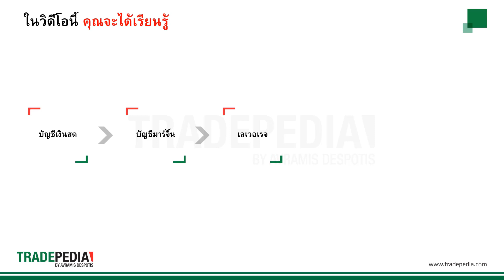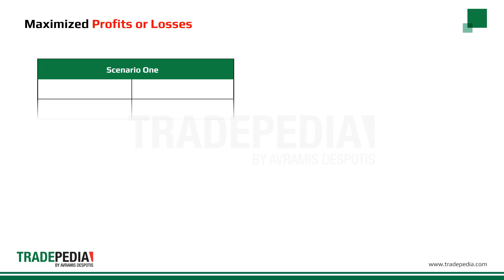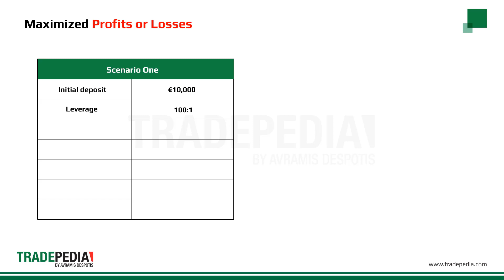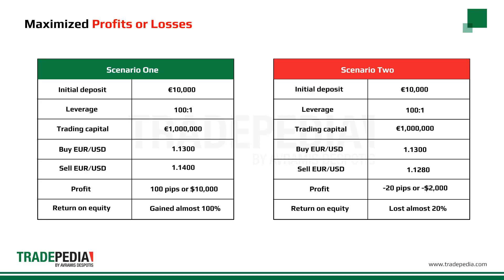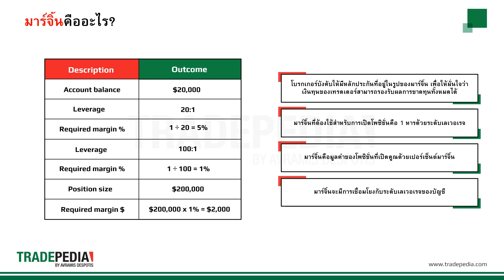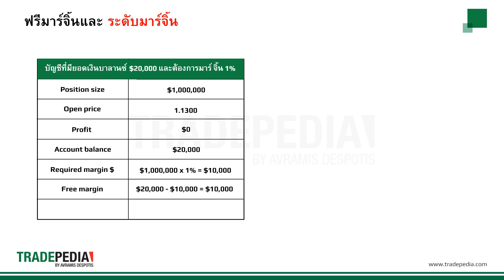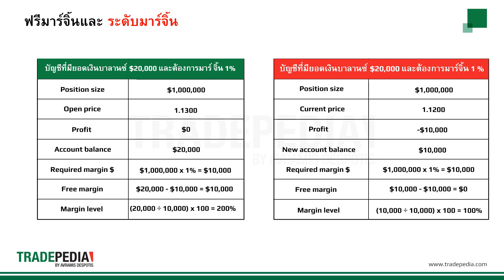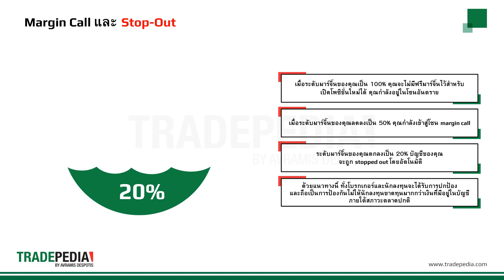บทเรียน 2.2 - ทำความเข้าใจเกี่ยวกับเลเวอเรจและมาร์จิ้น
ด้วยบัญชีมาร์จิ้น เทรดเดอร์สามารถใช้ประโยชน์จากเลเวอเรจในการเทรดโพซิชั่นที่มีขนาดใหญ่กว่ามูลค่าเงินที่มีอยู่ในบัญชีได้ วิดีโอนี้จะอธิบายถึงความหมายของเลเวอเรจ, มาร์จิ้น, และ Margin Call รวมไปถึงผลที่ได้รับจากการเทรดด้วยมาร์จิ้น ตัวอย่างที่เราอธิบายประกอบจะช่วยให้ผู้รับชมได้เข้าใจถึงสิ่งเหล่านี้ได้ดียิ่งขึ้น